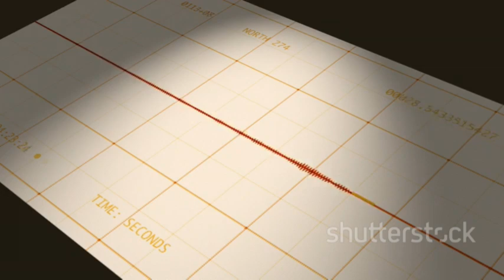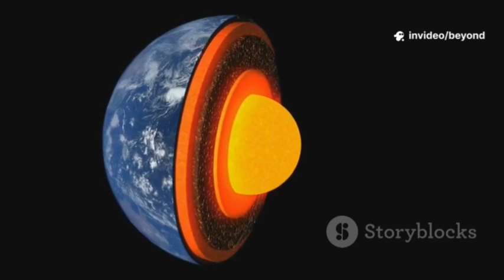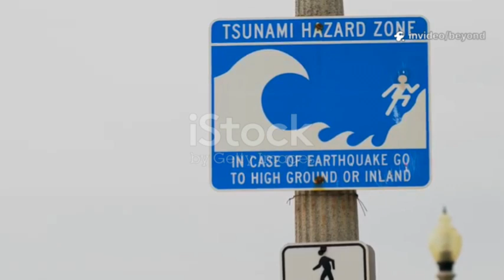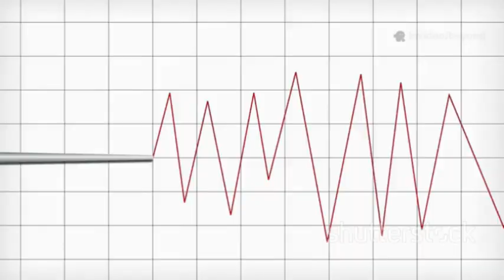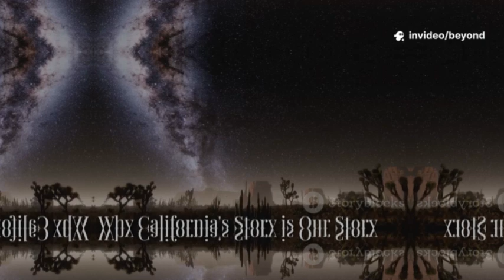What's REALLY Going On at California's Border After Mysterious Underground Discovery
Beneath California’s beauty, scientists have uncovered powerful shifts reshaping its future. The Sierra Nevada is peeling from within, offshore volcanoes tremble beneath the Pacific, and the Salton Sea hides a \$540 billion lithium treasure. Yet these riches come with risks—subsiding land, rising seas, and fragile ecosystems at stake. California now stands at the front line of geology, energy, and survival.

About the Channel:

Beyond the Boundaries delivers educational and engaging mini-documentary style videos in English, designed for curious and inquisitive minds.
We provide unique perspectives on a wide range of topics including History, Geopolitics, Mysteries, Finance, Entrepreneurship, Self-Improvement, and much more.